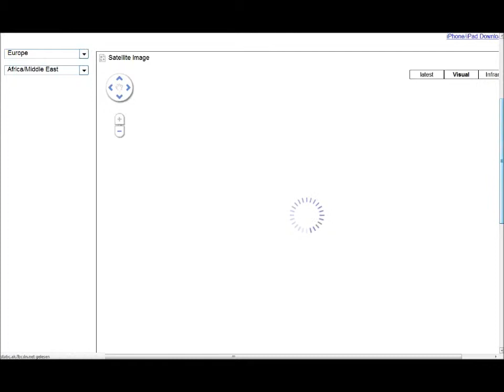5.5.2012 Meteox Sat24 Weather radar wetterradar Anomalies HAARP Chemtrails Geoengineering